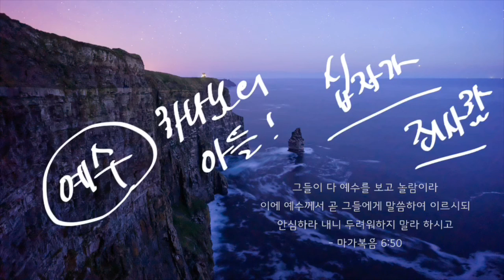우리에게 찾아 오신 예수님의 능력